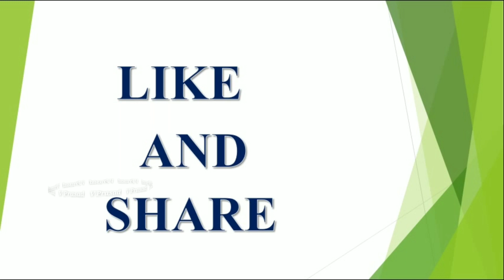సోమవారం రోజు శివునికి || ఈ ఒక్కటి సమర్పిస్తే || మీరు పట్టిందల్ల బంగారమే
puja, latest 2023,2024,2025 rashi phalalu in Telugu, Finacial problems, Latest